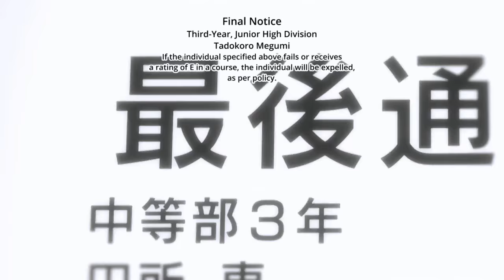Shokugeki No Soma | Megumi's tough life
I was not prepared to get hit in the feels...